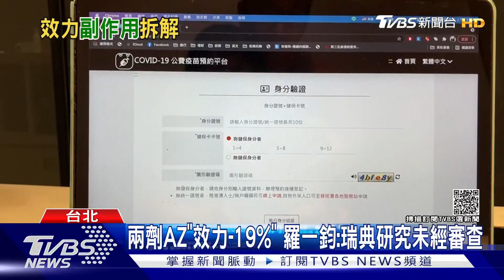混打怎選! 羅一鈞:「莫德納」效力最好.副作用強｜TVBS新聞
14輪緊急加開混打，有BNT和莫德納能選擇，根據資料顯示，AZ混打莫德納的保護力最高，其次是混打BNT，兩種都比兩劑都打AZ還要高，不過，若選混打莫德納，副作用也相對較高，有專家建議，年輕人擔心副作用，可以還是打AZ，40歲以上則可考慮混打，能有較好保護力。